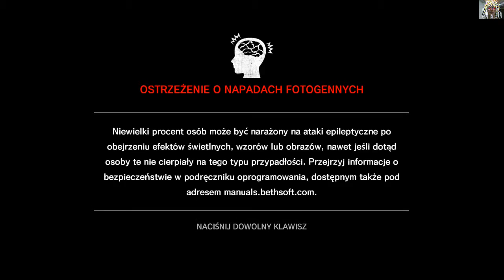Zagrajmy w THE EVIL WITHIN #10 /PL/HD/ Detektyw Joseph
Wybaczcie lekkie przycięcia i słabą płynność...niestety laptop nie daje rady ( no i ta rozdzielczość 1280 w menu gry).                                                      Zobacz mój kanał Zajrzyjcie na FACEBOOK'a